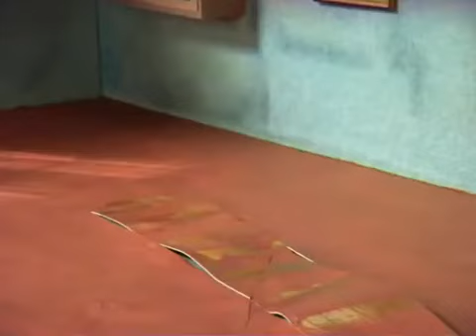زينغو ورينغو Pat and Mat الحلقة السابعة والخمسون 57